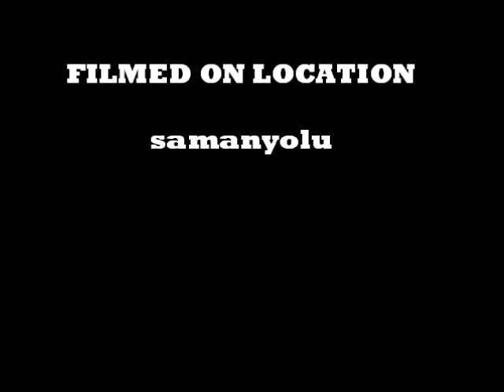ozcan deniz & vildan atasever - فضل شاكر- مجروح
by
hoda assaf
sara15
ozcan deniz arab fans
hope u love it